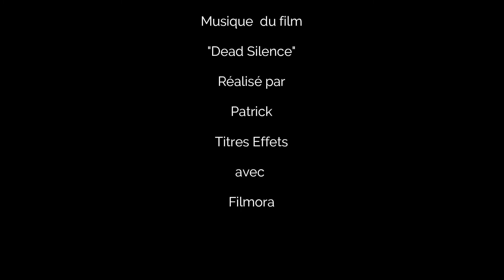Patrick fait son cinéma.....